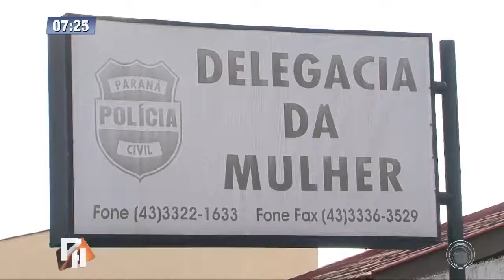Delegacia da Mulher de Londrina implanta sistema que agiliza atendimento às vítimas de violência